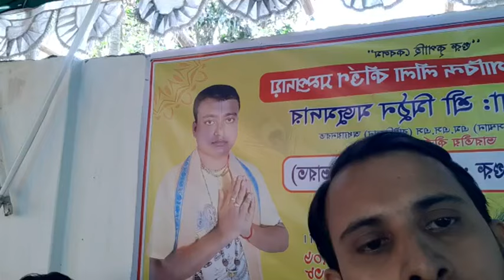বাচ্চা মেয়েটা মায়ের সাথে যেভাবে কীর্তন করেন ভক্তরা মুগ্ধ না হয়ে থাকতে পারে!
পরিবেশনায়ঃ নব দীপুশ্রী সম্প্রদায়, রাজবাড়ী, বাংলাদেশ।
পরিচালনায়ঃ অচিন্ত বৈরাগী
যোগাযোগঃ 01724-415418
উৎসব অঙ্গনঃ প্রয়াত তারক মজুমদার-এর বাস ভবন, দেউন, বিরুলিয়া, সাভার, ঢাকা, বাংলাদেশ।